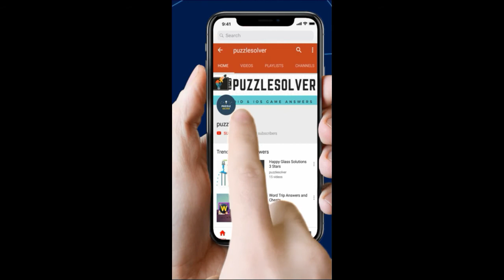Word Search Herbs and Spices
Word Search Pro Herbs and Spices Level Answers here

This Video Contains Squirrel Category Puzzle 1074 - Herbs and Spices